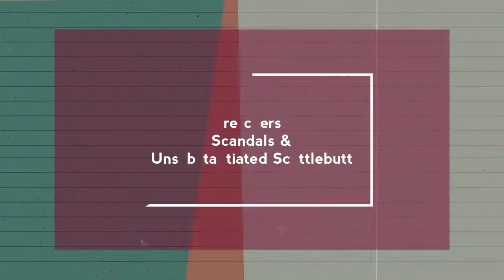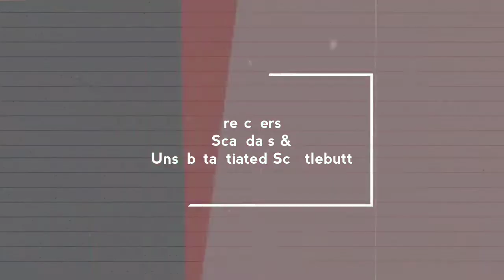Stretchers, Scandals, and Unsubstantiated Scuttlebutt, part 7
With Rev. Derek Davenport